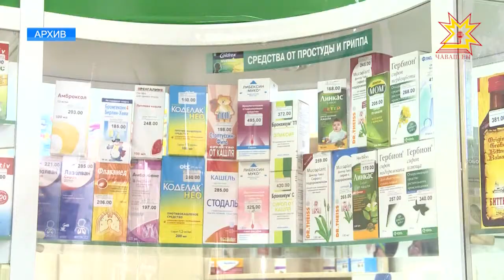Как реализуется программа содействия занятости обсудили члены правительства.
В Чувашии, в режиме неполной занятости находятся  полторы тысячи работников.  По данным регионального минтруда их количество сокращается. На трудоустройство неработающих граждан в бюджете республики заложили триста восемьдесят миллионов рублей. Как реализуется программа содействия занятости и какая поддержка предусмотрена для работников концерна «Тракторные заводы». Эти вопросы сегодня обсудили члены правительства.